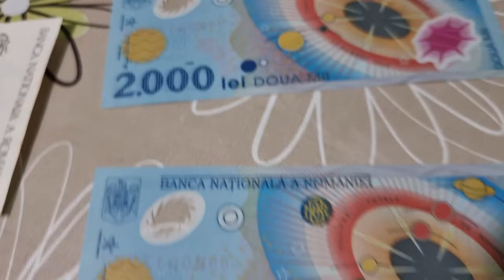Bancnote de colectie